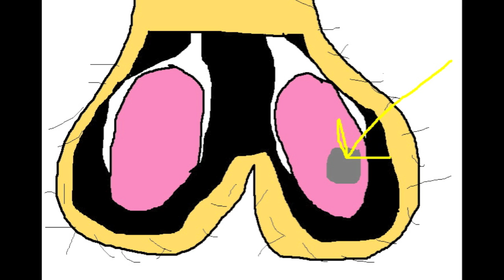M.S. Irving- Reincarnate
An emotional M.S. Irving describes his life as an animorph and pays tribute to his rat Lilly.